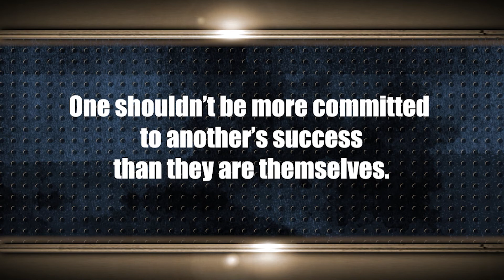They Don't Want My Help | Relationship Keys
One should not be committed to another's success than they are themselves.